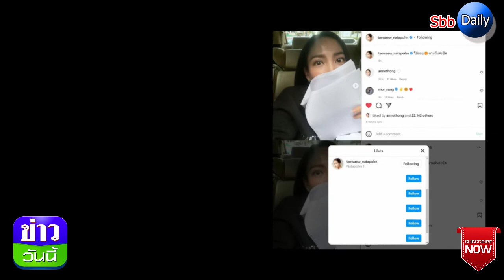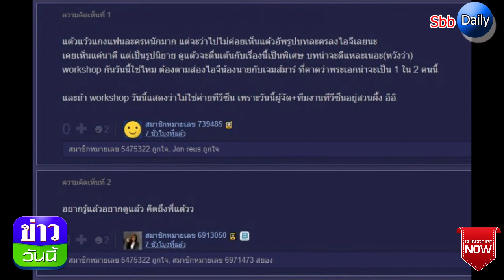ชาวเน็ตตื่นเต้น นางเอกดังโชว์บทละครใหม่ อ่อยแฟนคลับแบบรัวๆ!?